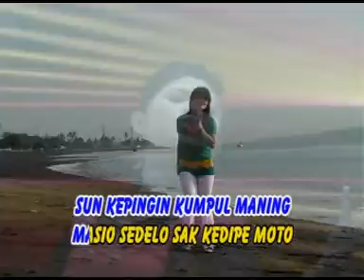Mia Ms - Jerone Impi (Official Music Video)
Album : House Kendang Kempul
Artis : Mia Ms